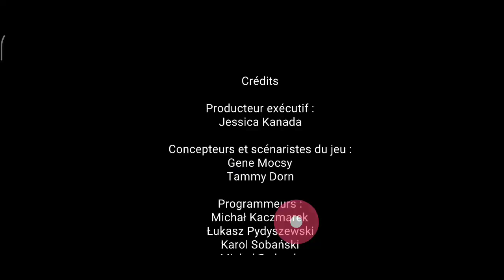Solution AE Mysteries - Homme Miroir - Chapitre 8 (français)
Dans cette vidéo, vous découvrirez comment passer le chapitre 8 du nouveau jeu des studios Haiku Games, Homme-Miroir (Mirror Man en anglais).

Steve vit maintenant en famille mais doit affronter une dernière fois Shawn.

03:53 puzzle du coffre fort
06:08 puzzle des cartes à puces
11:32 puzzle des engrenages
15:57 puzzle du trajet dans la grande